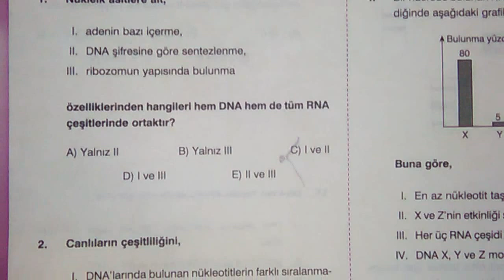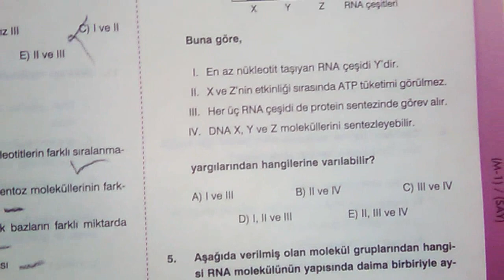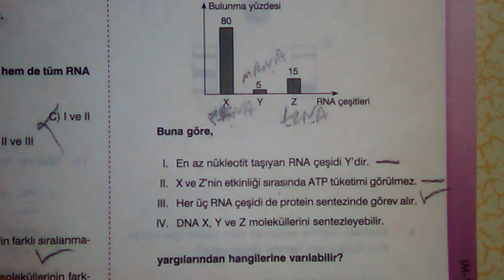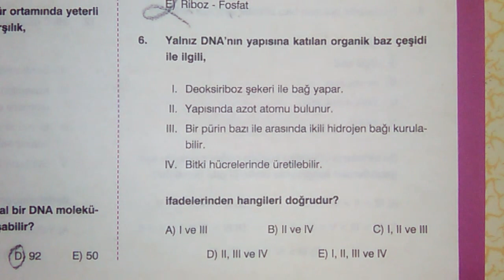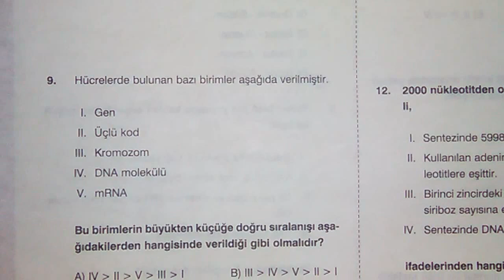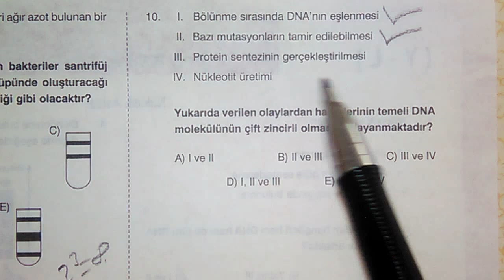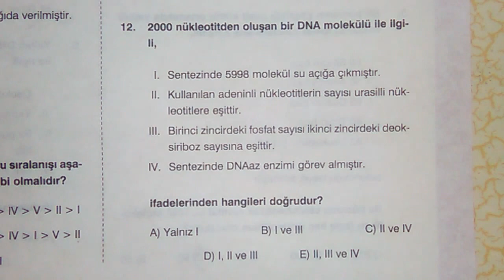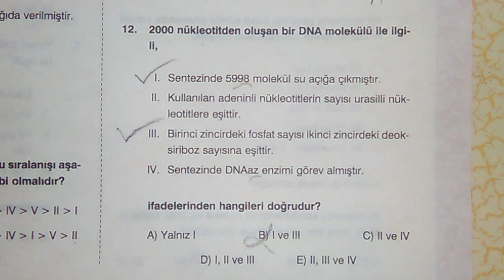NÜKLEİK ASİTLER SORU ARŞİVİ 1